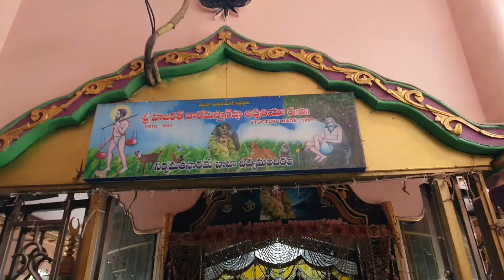16-9-2021 SRI HAZARATH KALE MASTHAN SHA AVULIYA DARBAR GUNTUR